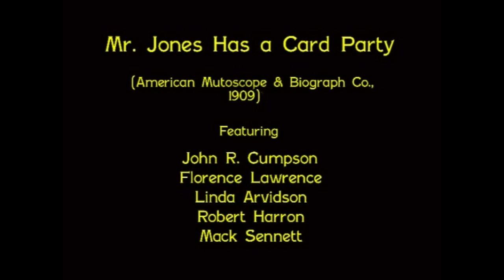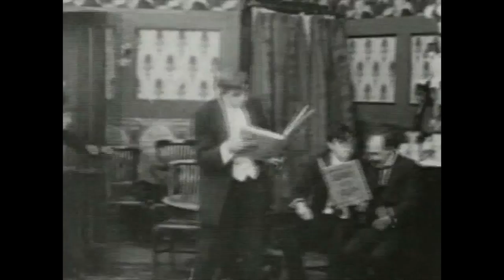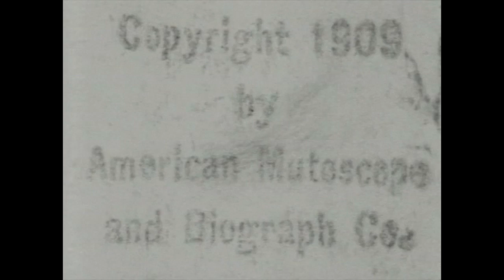Mr. Jones Has a Card Party (1909) AM&B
Director: D.W. Griffith
Stars: John R. Cumpson, Florence Lawrence, Linda Arvidson
Production Company: American Mutoscope & Biograph
Country: USA